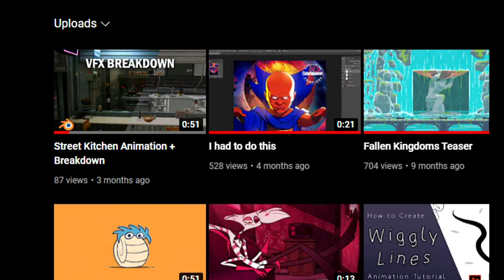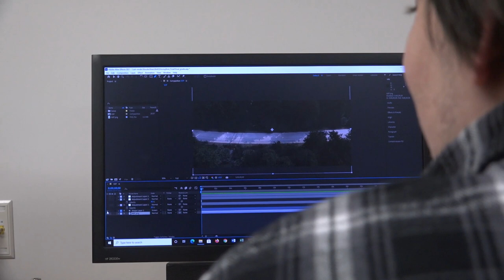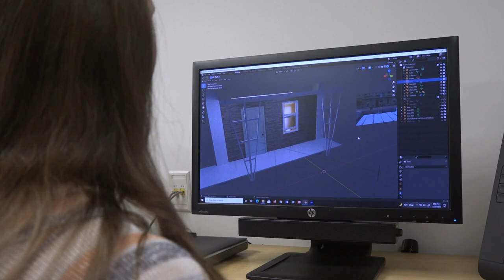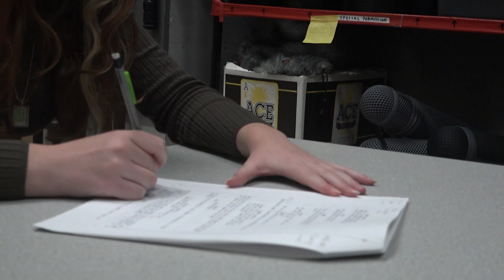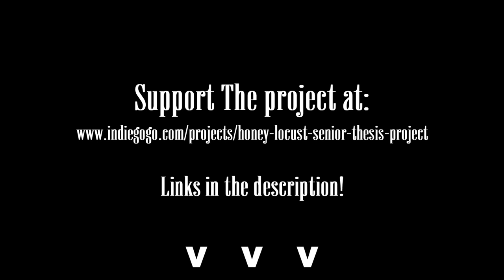Honey Locust | Short Film Sneak Peak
See updates as we work here on Instagram!

Core team:
Director/Composer: Brandon Ditch
Lead Sound Engineer: Austin Myers
Director of Photography/Screenwriter: Heather Shields
VFX Lead/Technical director: Aaron Bell
3D Artist: Lauren Strader
Sound Engineer: Jason Castanieto